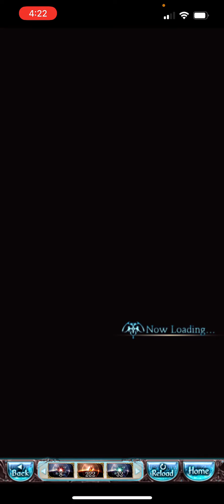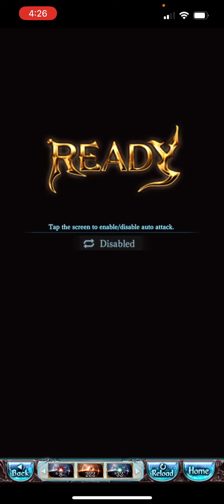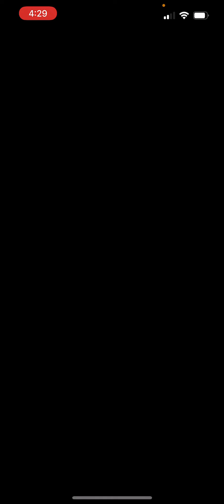Magna Fire lumberjack bubs solo no sacks